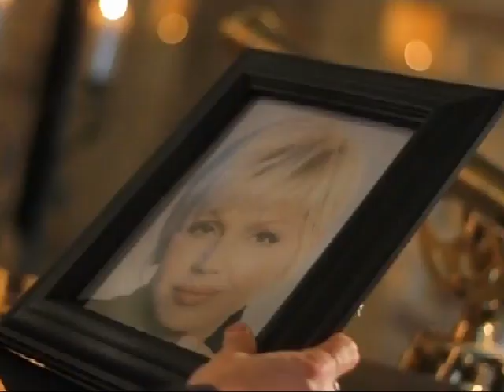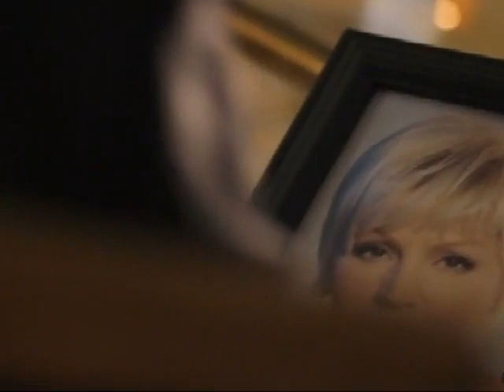Zagorski Magazin - Promocija spota Juraj Galina i Marina Tomašević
Reportaža naše voditeljice i reporterke Kristine Pavlović s promocije novog video spota Juraja Galine i Marine Tomašević